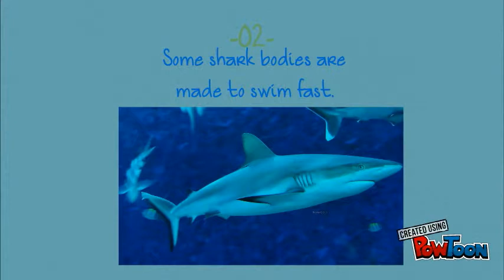SHARKS. by Caleb